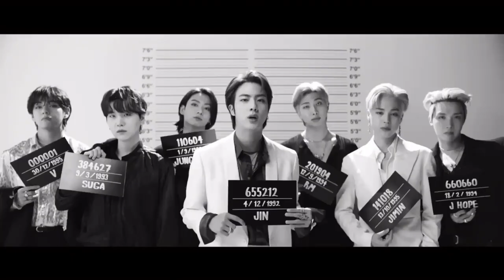BTS - Butter (Official Music Video)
Lyrics
Smooth like butter, like a criminal undercover
Gon' pop like trouble breaking into your heart like that, ooh
Cool shade, stunner, yeah, I owe it all to my mother, uh
Hot like summer, yeah, I'm making you sweat like that (break it down!)
I got that superstar glow, so
Ooh (do the boogie, like)
A side step, right-left, to my beat
Smooth like butter, pull you in like no other
Don't need no Usher to remind me you got it bad
Ain't no other that can sweep you up like a robber
Making you fall like that (break it down)
Rolling up the party, got the right vibe
All the players get moving when the bass low
Let's go
You know that I got that heat
You'll be like, "Oh my God"

BTS (방탄소년단) 'Butter' Official MV

Credits:
Director: Yong Seok Choi (Lumpens)
1st AD: Jihye Yoon (Lumpens)
2nd AD: Ran Ro (Lumpens)
PA: Soeyoung Park, Minsu Kim

Director of Photography: Hyunwoo Nam (MOTHER)
B Camera Operator: Eumko
Focus Puller: Sangwoo Yun, Youngwoo Lee
2nd AC: Eunki Kim, Eunil Lee
3rd AC: Youngseo Park
DIT: Yuntae Go
Techno Crane: Service Vision

Gaffer: Song Hyunsuk (Real Lighting)
Lighting Crew: Choi Jung Hyun, Hwang Uigyu, Park Gyutae, Park Yeonghwan, Park Cheonil, Lee Harim, Park Nojun, Lee Jaeheung, Lee Seonggyun, Lim Seokgyu

Assistant Art team: Yeri Kang, Jieun Yoon(MU:E)

Show Light: Sung Kang Jun (Jshow Company)
Minseok Choi, Minseok Choi, Yebum Bang, Junho Jeong, Jiwoong Han, Yerim Kwon, Haeyoung Kang

Production assistant: An Ju Young, Han Ji Hoon

VFX: PLASTIC BEACH
VFX Supervisor: OHZEON
VFX Assistant Supervisor: JOJEEM
VFX Project Manager: Song Chanyoung, Jeong Jieun
VFX Producer: Jang Kyutae, Ahn Sohyun
3D Artist: Lee Kwangwon, Kim Doyeon, Lee Jeonghwa, Jeon Jiwon, Kim Hyeji
2D Artist: Jang Gihoon, Lee Hyunjun, Shin Hyeonsung
FX Artist: We Jungin

DI: LUCID COLOUR
Colorist: Wonseok Ko
DI Crew: Dain Kim, Hwa Dong Jeon, Jaeyeon Baek, Somi Na, Seonyoung Lee
DI Producer: Sooyun Hyun

Visual Creative: Nu Kim, Lee Sun Kyoung, Kang Ju Eun, Kim Ga Eun, Hyo Kim, Cha Yeon Hwa
Performance Directing: Son Sung Deuk, Lee Byung Eun, Yoon Seong Eun, Woo Hyunwoo, Hyewon Park
Artist Management: Jang Jin Gu, Kim Su Bin, An Da Sol, Park Jun Tae, Yun Taewoong, Lee Seung Byung, Lee Jung Min, Lee Hyeon Ki